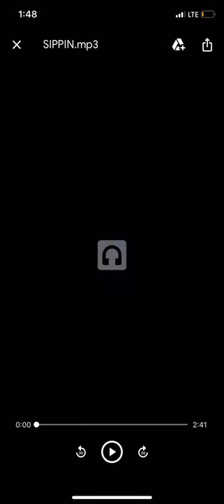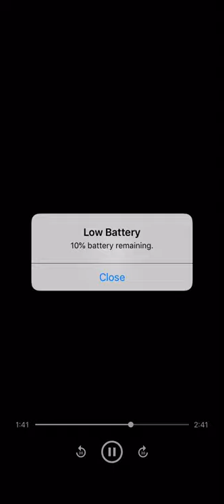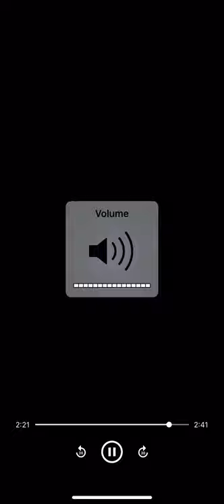Troublez (Feat El Pinche Mata & Ddollaz) Streets keep calling me